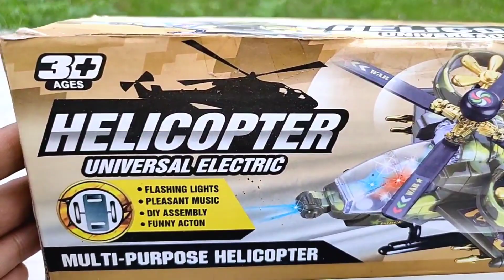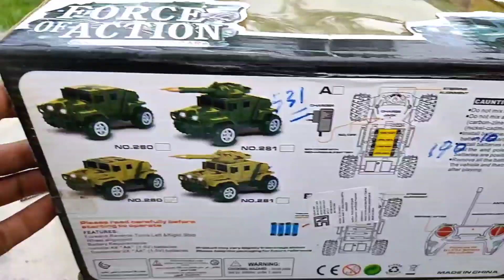Rc Car Jeep Military And Military Helicopter Toy Unboxing And Test